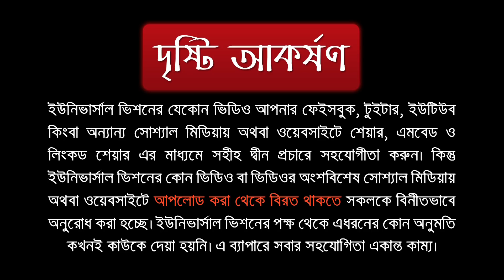রোজা রেখে যারা খারাপ কাজ থেকে বিরত হয় না, তাদের রোজা কি কবুল হবে